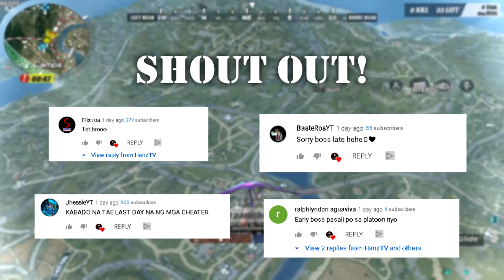ANG HARI NG SABLAY! NAPAGKAMALAN PANG CHEATER! [ROS SCORE ROYALE GAMEPLAY]